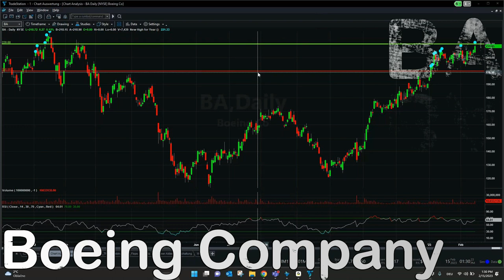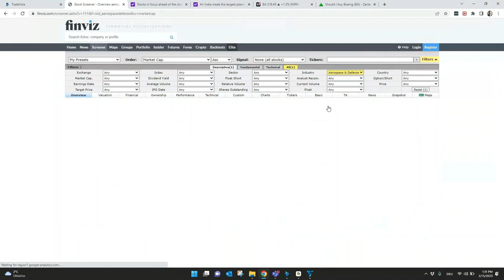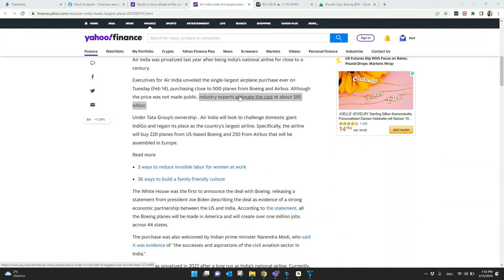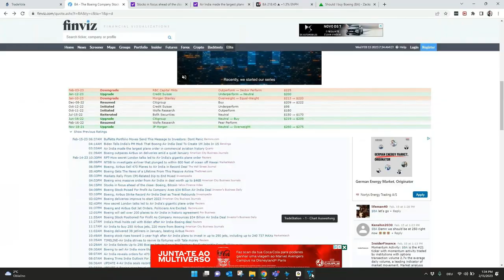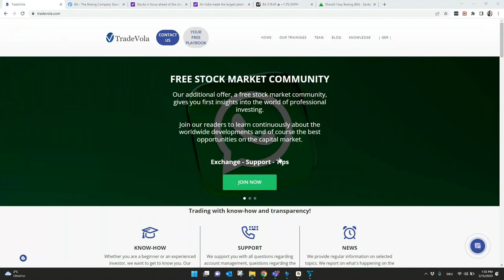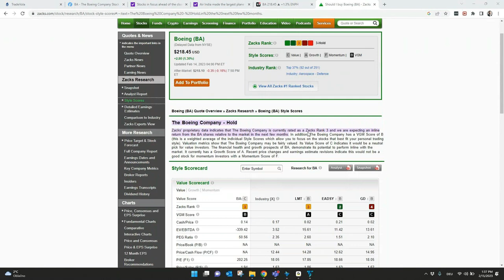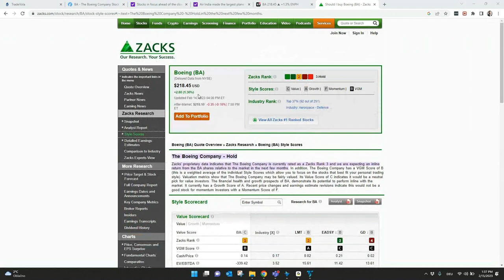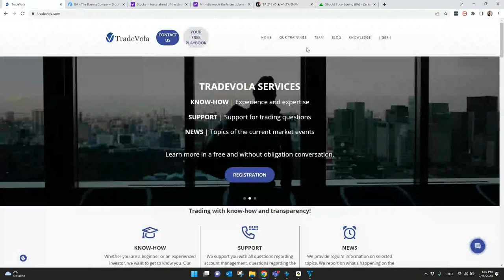Boeing share about to take off 📈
Air India has ordered 470 new aircraft - a record for the aviation industry - as the carrier pushes to become bigger global player.

-250 planes from Airbus $EADSY
-220 from Boeing $BA

🔽Timestamps:
00:15 Intro
00:37 Boeing Chart Analysis
01:49 Finviz analysis
02:19 Yahoo finance opinion
03:07 TradingView Setup
05:00 Subscribe To TradeVola
05:18 Options Analysis
06:11 ZACKS analysis
08:11 META example
08:32 Summary